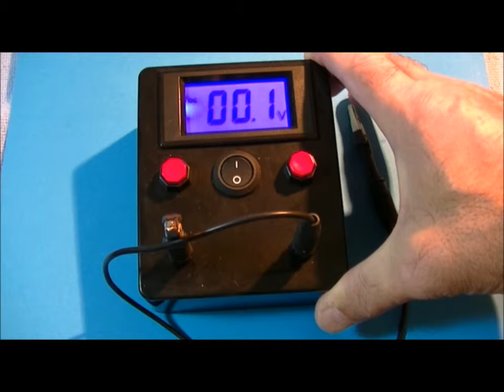Review faire vos resistances en R/Nr avec un Zapper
Le modele de Zapper utilisé et le mien. Il existe d'autres modelés sur le marché.

A titre indicatif les tensions selon les Ø de fils :
27 Volts pour Ø 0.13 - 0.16
31 Volts pour Ø 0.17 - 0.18
35 Volts pour Ø 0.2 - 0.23
41 Volts au delà

Je vous met le lien du shop où je l'ai eu pour votre info, libre a vous de le trouver ailleurs ;).

Le boitier qui me sert a mesurer mes résistances ce trouve